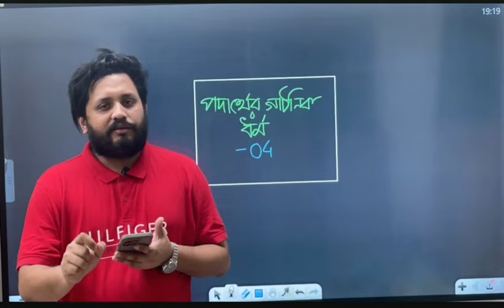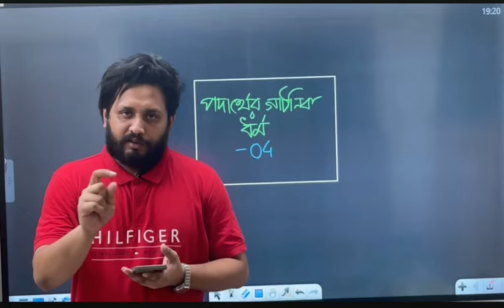HSC এর সময়টা জীবনের জন্য অনেক গুরুত্বপূর্ণ কেন ?? Facts about recent crucial times 🚨